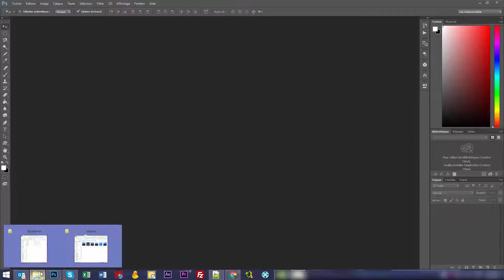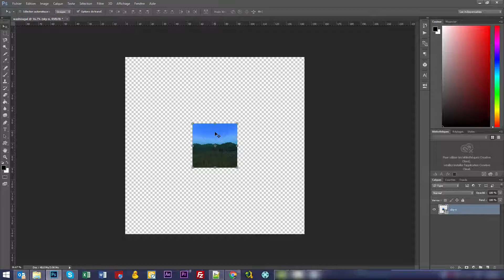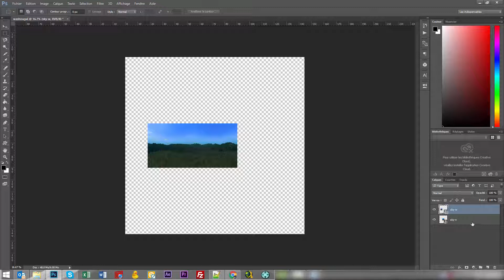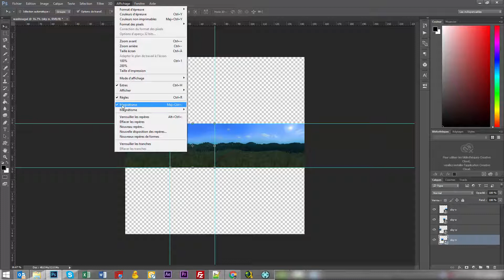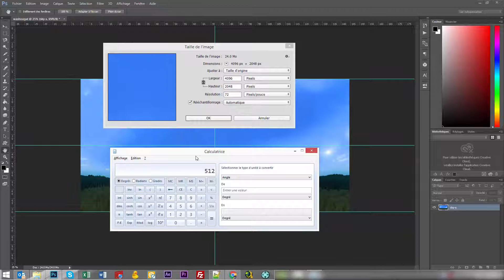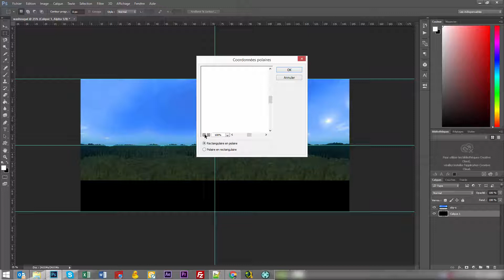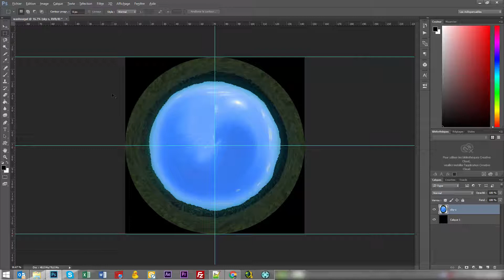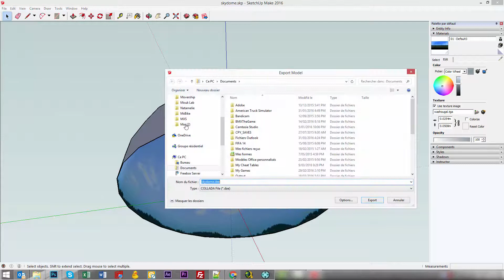TUTO Convertir une skybox en skydome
Voici comment convertir une skybox en skydome de la manière la plus simple que je connaisse. En suivant bien mes instructions ça devrait le faire easy :)